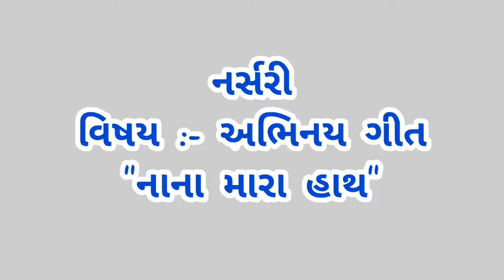નાના મારા હાથ (અભિનયગીત)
પૂર્વ પ્રાથમિક વિભાગના શિક્ષક દ્રારા "નાના મારા હાથ" અભિનયગીત ની રજૂઆત એલ.એચ.બોઘરા (શિશુવિહાર) શાળા